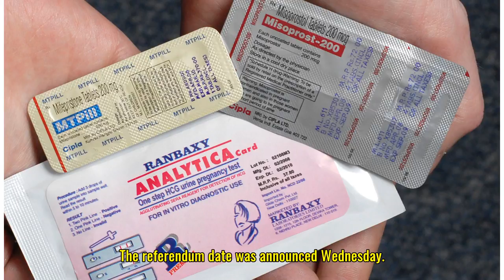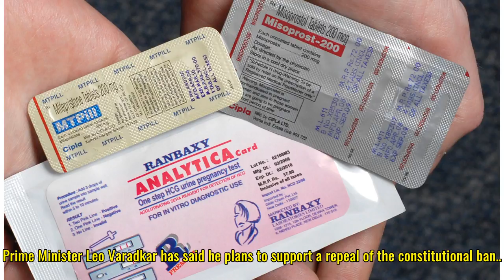Historic vote: Ireland sets abortion referendum for May 25